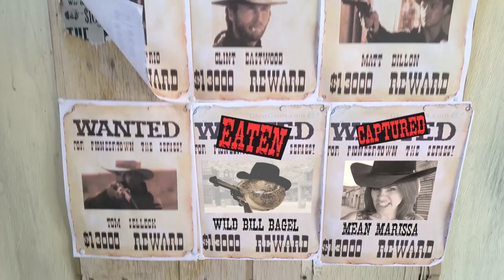Western Bagel Justice in 17 seconds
A desperate bandit is captured but clueless to the state of her partner. Will they reunite or is this the end of the line?

Created for the "Bagel"-themed video challenge over at Film Fights ... If you got a laugh, check out the other entries over and vote for your favorite!

Shot at Pioneertown, near Joshua Tree in California.